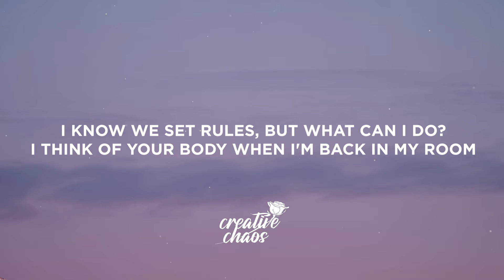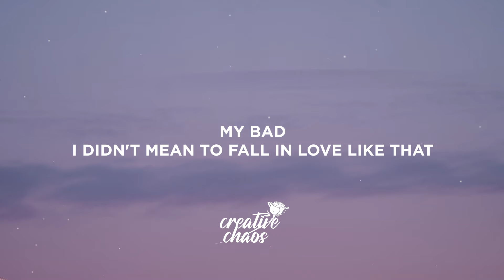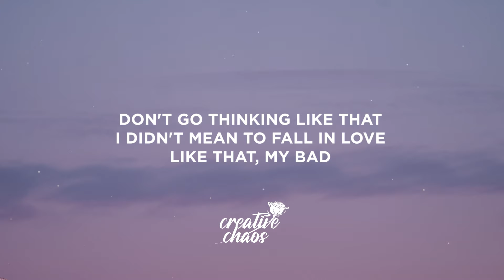The Chainsmokers - My Bad (Lyrics) ft. Shenseea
Lyrics:

I know we set rules, but what can I do?
I think of your body when I'm back in my room
Maybe I'm confused, you're giving me clues
Alone with my thoughts and now they're all about you

[Pre-Chorus: Shenseea]
Don't go thinking like that, don't go thinking like that
Don't go thinking like that, you know I want you so ba-bad

My bad
I didn't mean to fall in love like that
And you don't even have to say it back
My bad

[Post-Chorus: Shenseea & Andrew Taggart]
Don't go thinking like that, don't go thinking like that (My bad)

[Verse 2: Shenseea]
I know what we said, sometimes I forget
When I'm around you, you just have that effect on me
It's hard to be friends only, I just want your hands on me
Tired of talking, want your lips on my neck

[Chorus: Andrew Taggart & Shenseea]
My bad
My bad
My bad
My bad

[Post-Chorus: Shenseea, Shenseea & Andrew Taggart]
Don't go thinking like that (I didn't mean to fall in love)
Like that, my bad